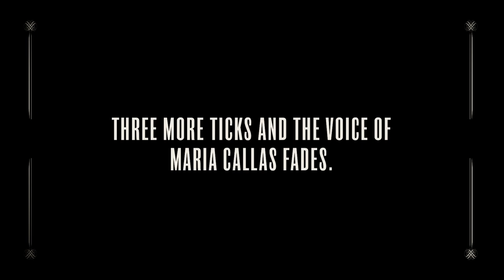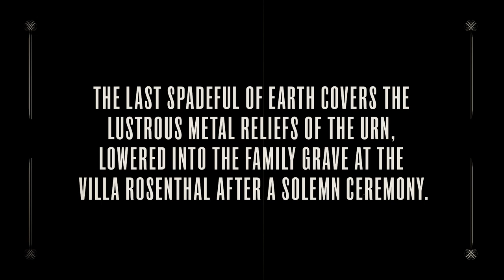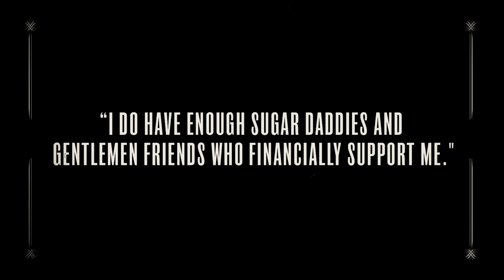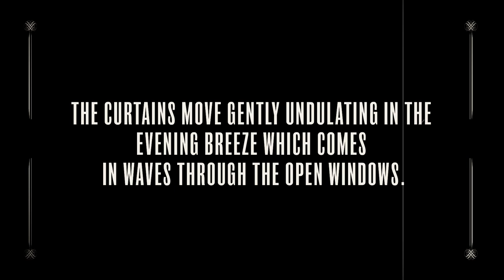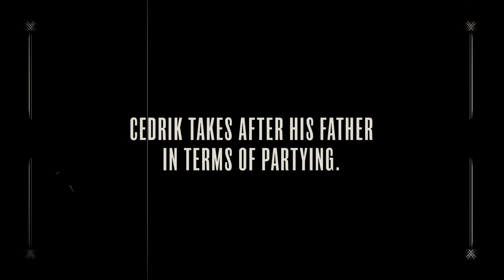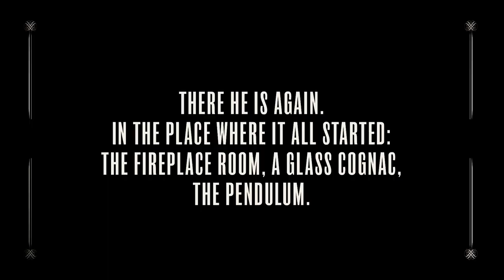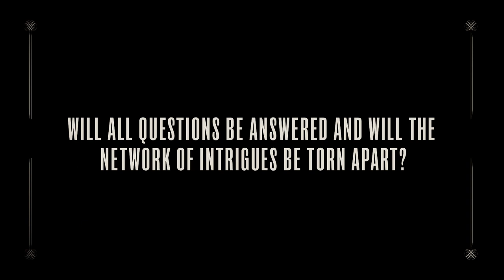Andy Wolf Eyewear - The Rosenthal Legacy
To tell the collection`s story, we build a film-set around the classic lookbook photo shoot. Dubious characters, family intrigues and Andy Wolf Eyewear presented in fashion of classic movies by Edgar Wallace. The film accompanied the collection during Vienna Fashionweek and was essential element of online marketing.

Keep up to date with MINDCONSOLE!